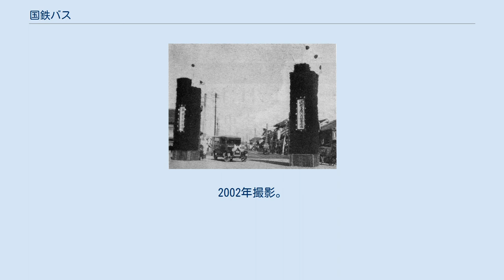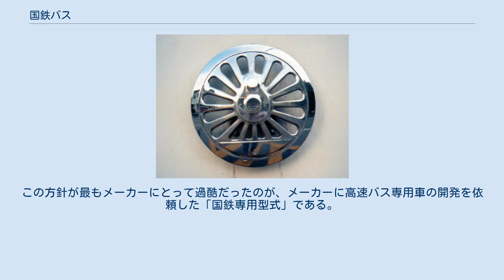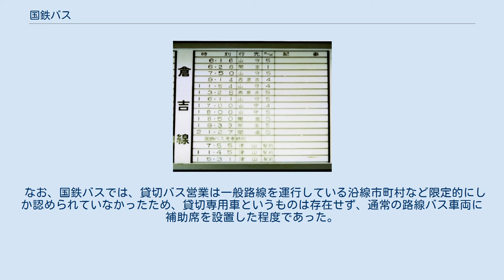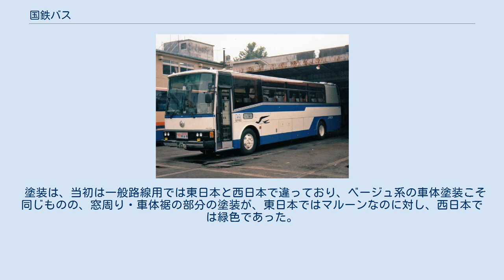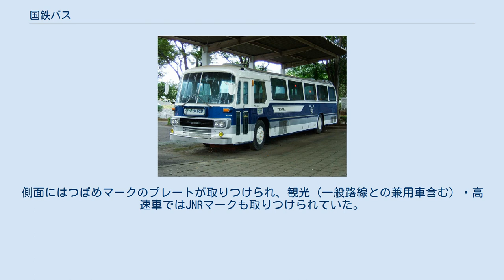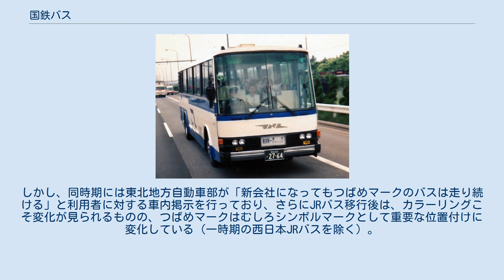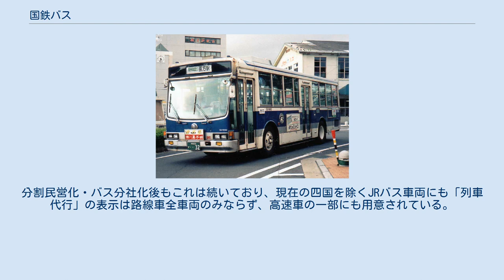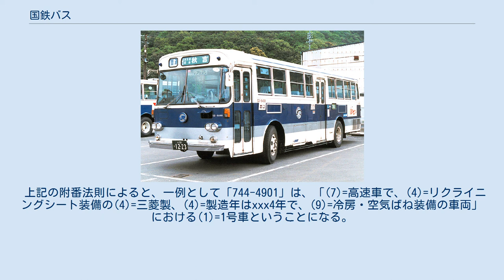国鉄バス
国鉄バスのシンボル「つばめマーク」 省営自動車時代からのシンボル「動輪マーク」 国鉄バス（こくてつバス）とは、日本国有鉄道自動車局が運営していた自動車事業および路線のことである。
 日本国有鉄道自動車局が運営していた自動車による旅客および貨物輸送の事業のことを指す。
バスによる旅客輸送の他、1970年代まではトラックによる貨物輸送も行われていたが、一般的には「国鉄バス」の呼称が定着していた。
 公共企業体である国鉄は、鉄道以外の事業は鉄道に付帯する事業しか行うことができなかったことから、鉄道予定線の先行、鉄道線の代行、鉄道線の培養、鉄道線の短絡を主目的として路線を開設、運営していた。
なお、名神高速道路の開通に伴う名神高速線運行開始以降、鉄道線の補完も目的として加わった。
詳しくは後述する。
 1987年4月1日に実施された国鉄の分割民営化により、国鉄の自動車事業は鉄道事業ともに、新設された旅客鉄道会社に引き継がれた。
以降についてはJRバスも参照のこと。
 事業は国鉄自動車局が担当し、下部組織として全国を9つの自動車局および自動車部を置き、管理していた。
その下部に自動車営業所を設け、各路線を管理した。
 鉄道線と同格で扱われている事例。
白棚線は自動車路線であるが、乗り換え案内に自動車路線である旨の記載はない 国鉄の営業上、鉄道・自動車・船舶は運賃体系は違うものの同格として扱われていた。
乗車券を発売する際の計算方法は連絡運輸に準じていたが、乗車券の発行においても連絡運輸としては扱われなかった。
このため、青函連絡船が航行していた頃には、「十和田湖 - 函館」（国鉄バス・青函連絡船利用）という、国鉄の乗車（船）券でありながら、鉄道を介さないものも存在していた。
 路線沿線の主要地域には鉄道駅と同等の業務を行うことを目的として、自動車駅（バス駅）と呼ばれる施設を設けた。
自動車駅では当該駅から国鉄全駅への乗車券を発売し、手荷物・小荷物・貨物の取扱いも行っていた。
なかには貨物専用の自動車駅も存在した。
厳密に言えば、現行のバス路線における「運賃区界停留所」も停車場扱いとなり、国鉄線駅と重複する国鉄バスの停留所に旧国名（令制国）や路線名（近城岡崎、日勝目黒など）を被せたのはこの理由による。
自動車駅を含む国鉄のすべての駅には国鉄自動車運賃表（タリフ）が常備してあり、指定された駅までの乗車券を発行することができた。
 なお、国鉄バスは国鉄の一部ではあったが、時刻表においては私鉄や民間バスなどと同じページに掲載されていた。
この点は、現在のJRバスにおいても同じである。
ただし、並行する国鉄の鉄道線を補完する路線については、列車時刻と併載する事例も見受けられた。
日本交通公社『国鉄監修 交通公社の時刻表 1981年8月号』を例にすると、吾妻線に渋川線の自動車便が、札沼線には石狩線の自動車便を、日高本線では日勝線の自動車便の併載が行われていたほか、東海道・山陽新幹線のページの最後の片隅にドリーム号の時刻も記載されていた。
当時の国鉄が、「ドリーム号が新幹線の補完交通機関である」という認識をはっきりと示していた事例といえる。
 貸切バス事業に関しては、免許区域は国鉄バス路線が運行されている沿線の市町村に限定され、国鉄バスの路線が走らない市町村での営業は認められなかった（路線が廃止され、貸切免許区域取消となった市町村もあった）。
 路線は目的別に分類されていた。
その分類を以下に記す。
 省営バス岡多線開業（1930年12月20日） 1930年に運行を開始した省営自動車岡多線の車両。
2002年撮影。
（旧）交通博物館、鉄道博物館を経て、現:リニア・鉄道館所蔵 そもそも、国鉄が自らの手でバス事業を行うきっかけとなったのは、鉄道敷設法が1922年に大幅改正され、全国に膨大な数の鉄道建設予定が立てられたことといわれている。
しかし、法改正前に木下淑夫が危惧したように、それらの予定線は輸送量が少ない地区にある上、建設費用も多額になると予想された。
 このため、輸送量の少ない地域においては、鉄道の補助・代行機関として、既設の道路を利用して自動車運輸事業を行うべきという意見が起こることになり、1929年には鉄道省（当時）に自動車交通網調査会が設置されることになった。
 この調査会が、全国78路線の自動車交通網の答申を行ったことを受け、鉄道省では自動車運輸事業を行うことを決定した。
この時、使用する車両は国産自動車とする方針も決定されたが、これはよう...